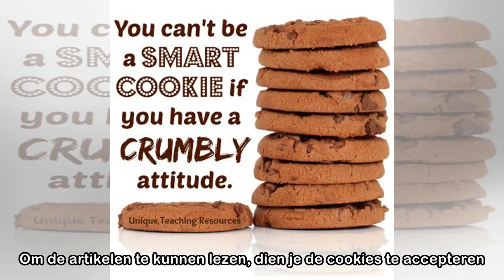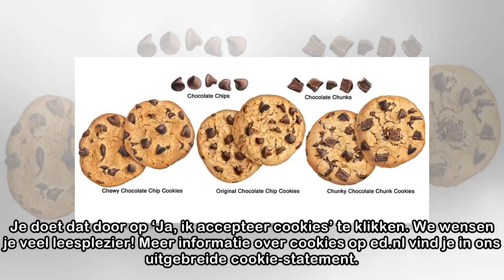Cookies op ed.nl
We zijn verplicht om je te informeren over en jouw toestemming te vragen voor het gebruik van cookies op onze website. Ja, ik accepteer cookies Via cookies verzamelen ED en derde partijen informatie o...